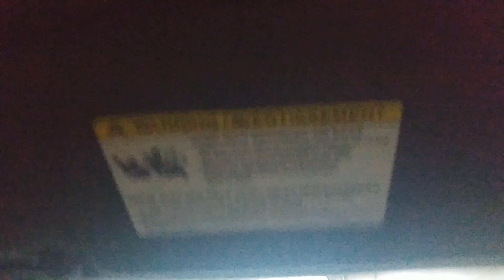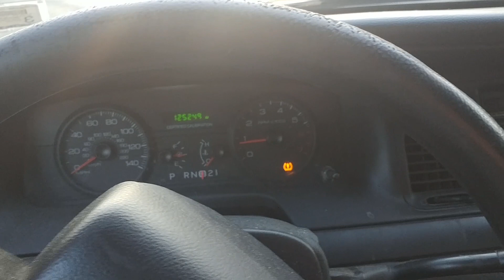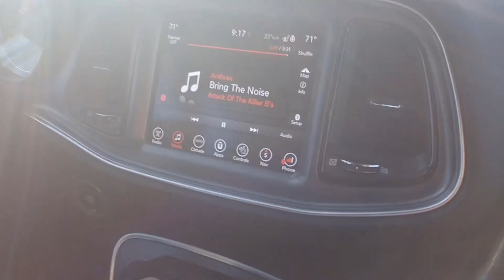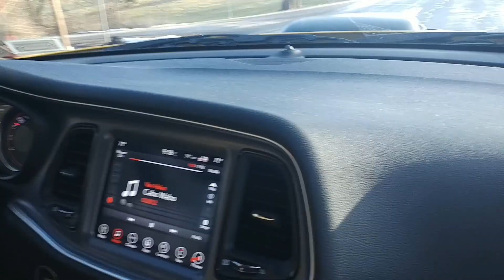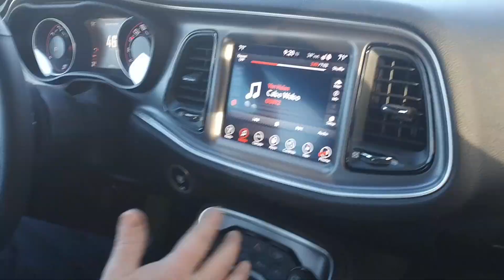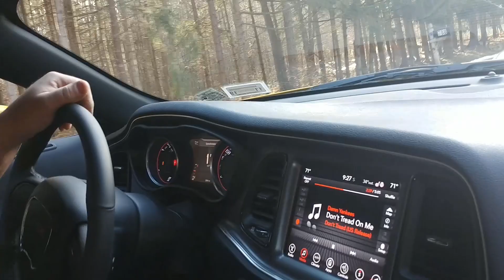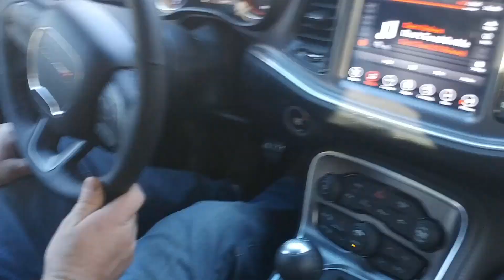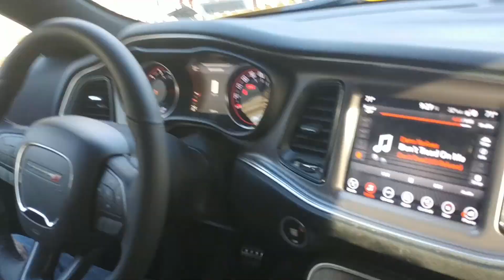Rumble Bee Ride Along B&S Customs Scat Pack Dodge 392 SRT Challenger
Rumble Bee Ride Along B&S Customs Scat Pack Dodge 392 SRT Challenger. Steve and Cousin Mike go for a ride, discuss performance, car stories, and review his Ford Crown Victoria